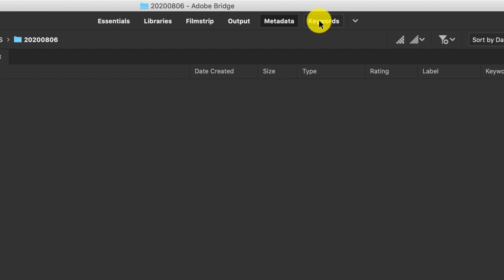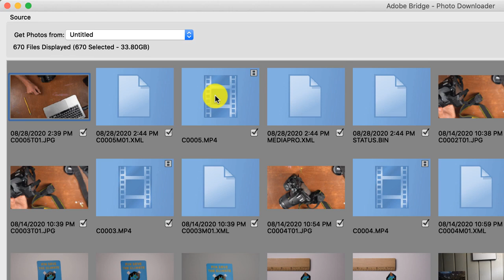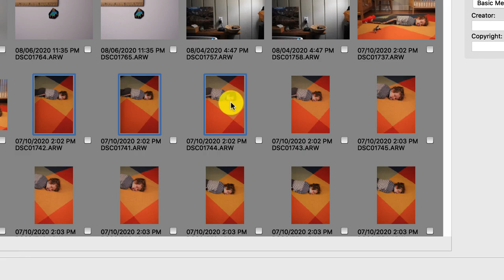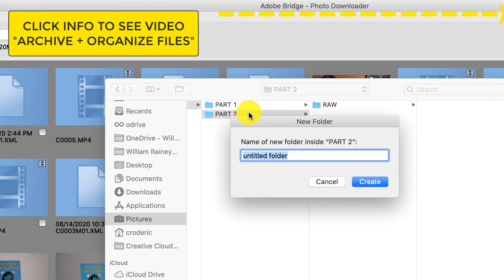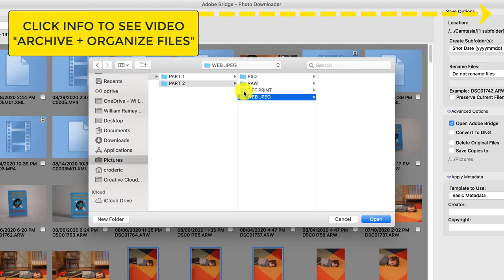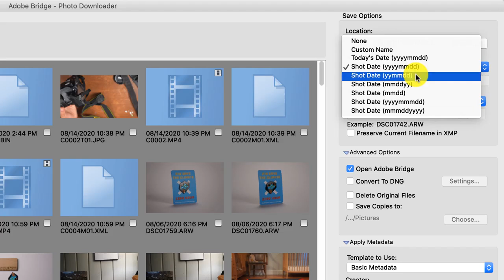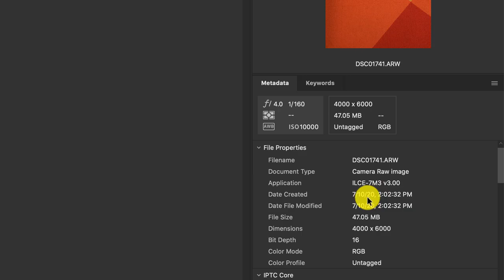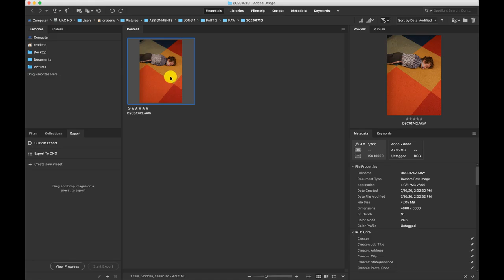WORKFLOW DEMO PART2